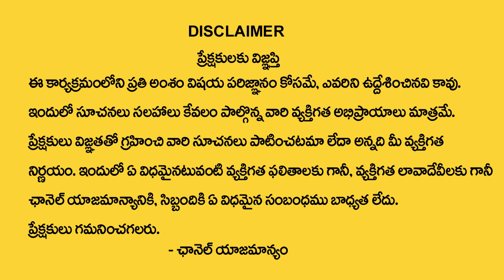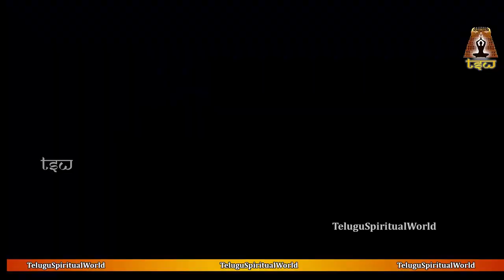ఈ రెండు దోషాలు ఎంత ప్ర‌మాద‌క‌రం అంటే...? | Bramha Sri Kulakarni Naresh Sharma About Mangalya Dosham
Watch► ఈ రెండు దోషాలు ఎంత ప్ర‌మాద‌క‌రం అంటే...? | Bramha Sri Kulakarni Naresh Sharma About Mangalya Dosham